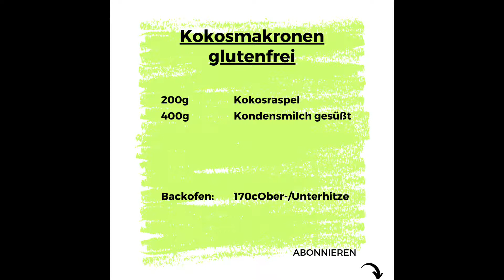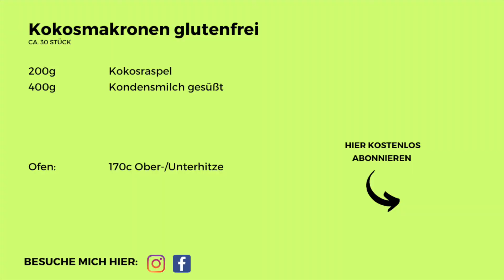Kokosmakronen mit nur 2 Zutaten! GLUTENFREI/ SCHNELL / EINFACH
Du möchtest EINFACH LECKA und ohne großen Aufwand etwas Hausgemachtes essen? Dann bist Du hier genau richtig!

Hier bekommst Du leckere Rezepte, die Du einfach und schnell nachmachen kannst;-)

Heute machen wir die einfachsten Kokosmakronen der Welt, glutenfrei und mit nur 2 Zutaten. Super einfach und mega schnell kann die wirklich jeder! 😉

Wenn Du ein bestimmtes Rezept haben möchtest, schreibe mir in die Kommentare.

🥗 ZUTATEN:
Findest Du ganz einfach zum Abfotografieren am Ende des Videos.

😉 TIPP:
Wenn Du magst, kannst Du sie noch in Kuvertüre tunken bzw. damit verzieren.